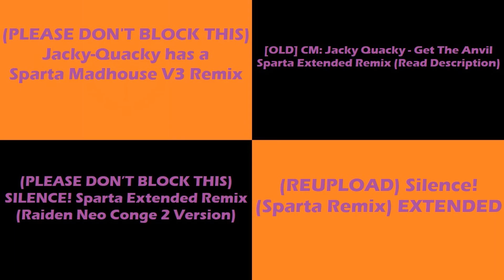(PLEASE DON’T BLOCK THIS) Sparta Remixes Side by Side 215 (Halloween Version)